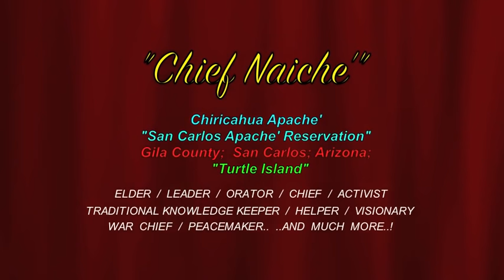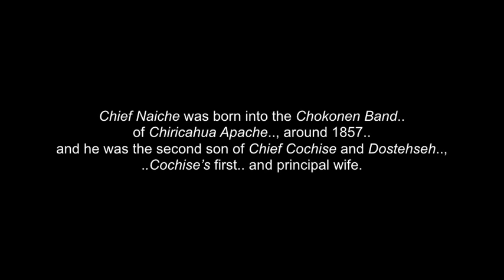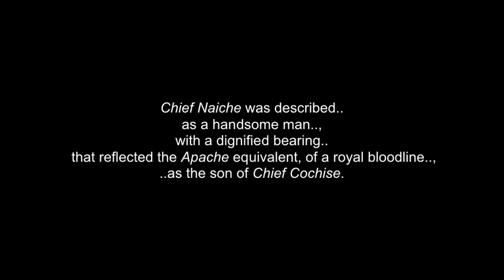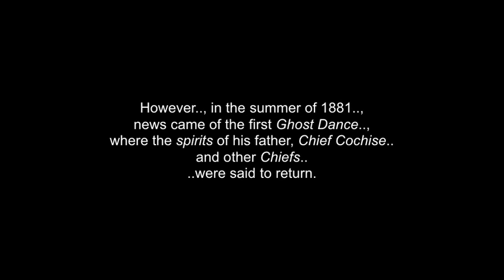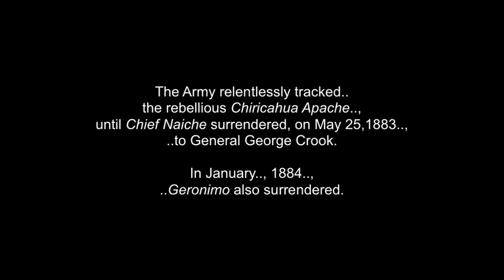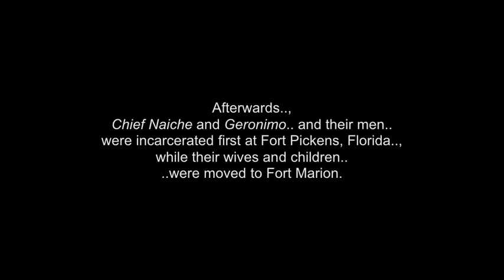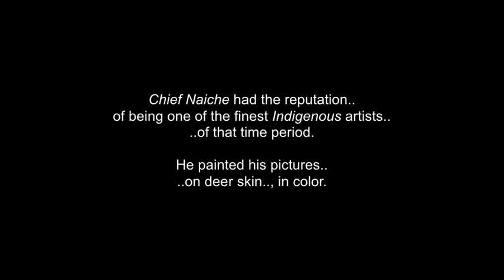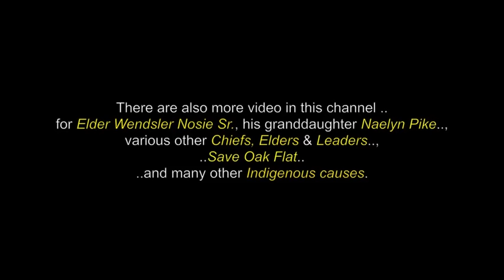Chief Naiche': Chiricahua Apache Chief & War Leader - San Carlos Apache Reservation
This is a collection of words, photos and video segments..,
about Grandfather/Chief Naiche'.., Chiricahua Apache Leader & Visionary. of the San Carlos Apache Reservation, People & Tribe.

There are also more videos of Apache Leaders, Chiefs & Elders..,

Naiche was born into the Chokonen Band of Chiricahua Apache, around 1857 and he was the second son of Chief Cochise and Dostehseh,  Cochise’s first and principal wife.

 Dostehseh was daughter of the great Warm Spring/Mimbreño Chief Mangas Coloradas.

In the 1880s, Chief Naiche and Geronimo successfully, went to war together.  Though Naiche was the Hereditary Chief of the Chiricahua Apache,  Geronimo (appointed War Chief) was viewed as the greater leader and Naiche followed him, during these campaigns.

 I claim no ownership of any of the clips, video, music and words expressed in this video...and employ my borrowing of them with much respect and thanks.

I thank, with respect:  Elder Wendsler Nosie Sr .. and to all of his relations)..; The Chiricahua Apache People..; Traditional Apache Singers..; "The Apache Stronghold"..; Ry Cooder..;  WMG..;
Andrew Vasquez..; The Apache People..;  Wikipedia.com..;
 .. and to all the other brothers and sisters who have taken any photos and video in here..  All is borrowed, with much thanks and respect..

 Ahe'he'e...! Many Blessings & Thanks... Chi Miigwetch...!

(or 480p)